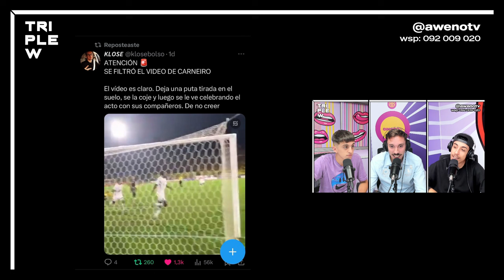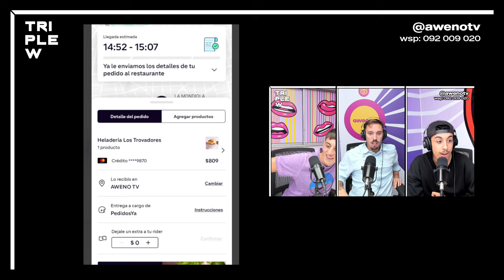LOS OUTFITS DE LOS JUGADORES DE LA SELECCIÓN